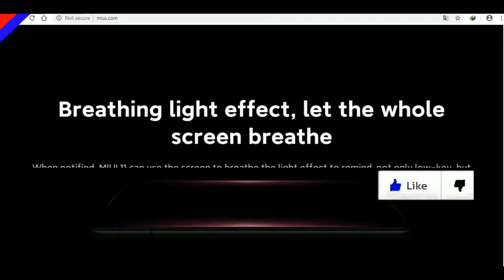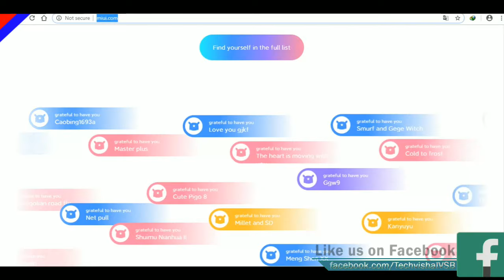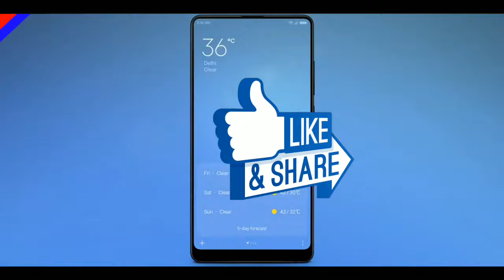MIUI 11 - Finally Release in India | MIUI 11 All 3 Batches Supported Devices List | MIUI 11 Update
MIUI 11 Finally Release in India with All 3 Batches Supported Devices List & MIUI 11 Update Features All Details in HIndi.
Friends in this video I tell you MIUI 11 Update launch event Top Hidden Features Supported Devices List All Details in Hindi.

            Techvishal VSB
🔺Tips:-
NOTE : SOME IMAGES/PICTURES SHOWN IN THE VIDEO BELONGS TO THE RESPECTED OWNERS AND NOT ME..